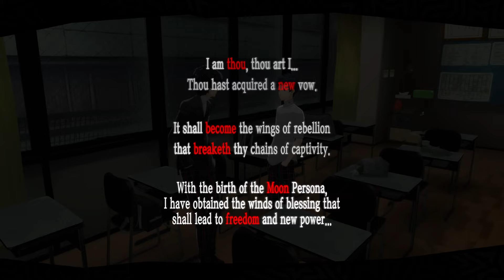persona 5 royal but i i forgor kamoshida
uploading this for literally one person but its just persona 5 royal as i played it with no editing